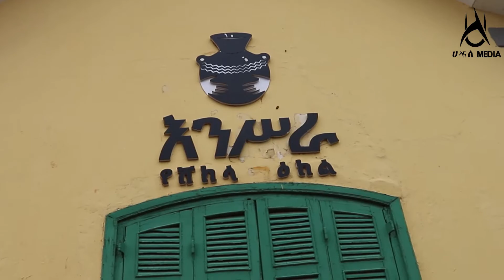ቆይታ በእንስራ የሸክላ ማእከል